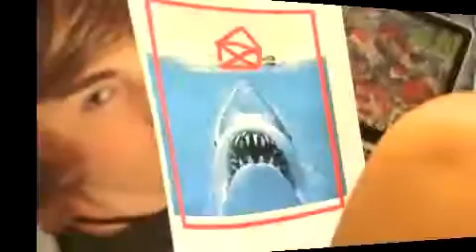Videowettbewerb Spot Bewerbung zum Wettbewerb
Videospot für die sozialen Netze, um die Jugendlichen auf den Wettbewerb aufmerksam zu machen.